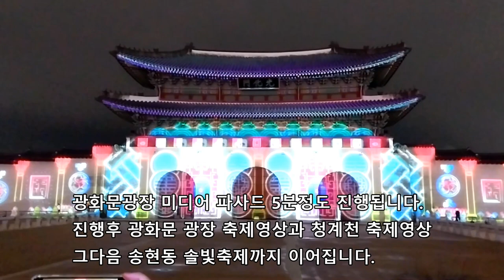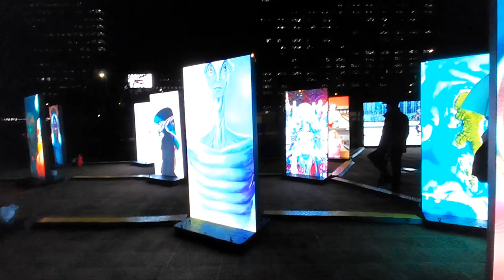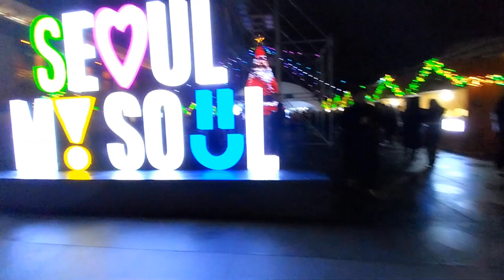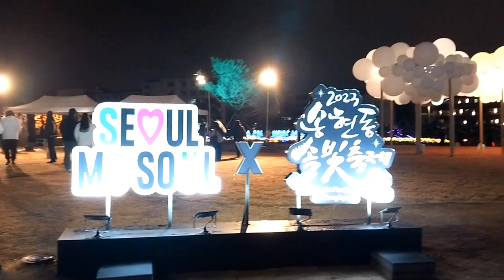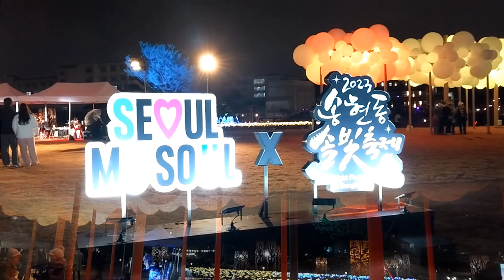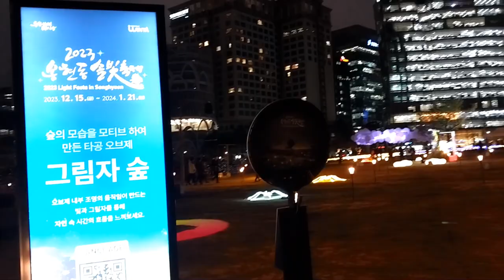겨울에 꼭 가봐야 하는 서울빛초롱축제, 광화문광장 청계천 열린송현녹지광장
2023년 12월 15일 촬영.
00:00 광화문미디어파사드
05:20 광화문광장 빛초롱축제
13:07 청계천축제
16:54 송현동 솔빛축제

2023 송현동솔빛축제가 열리는 열린 송현녹지광장 에서,
광화문광장까지 걸어서 10분내외입니다 . 광화문광장 에서 청계천광장 까지 5분
3곳을 한번에 돌아보시는것도 좋을것 같습니다.

축제기간은
겨울, 청계천의빛 기간은 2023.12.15 ~ 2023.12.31까지
서울빛초롱 축제 기간은 광화문광장, 서울광장, 세종로공원, 청계광장~모전교구간 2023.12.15 ~ 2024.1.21 까지 입니다.
송현동 솔빛축제기간은 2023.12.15 ~ 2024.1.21까지